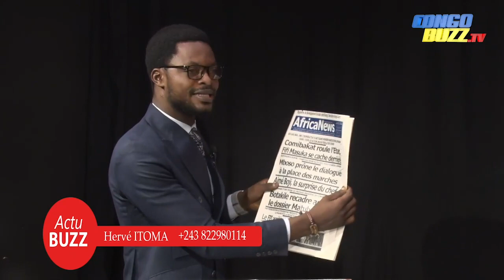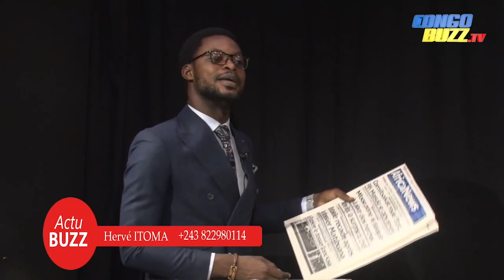FRAUDE MINIÈRE AU LUALABA : FIFI MASUKA POINTÉ DU DOIGT